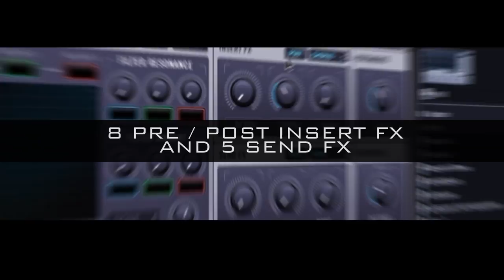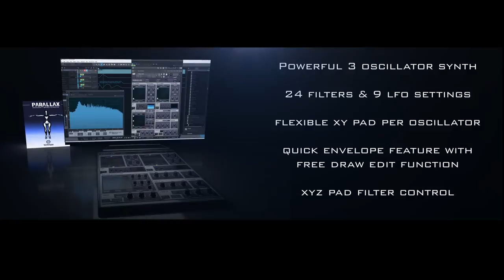Drumsound & Bassline Smith - Parallax Demo Trailer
Drumsound & Bassline Smith proudly presents “Parallax” a brand new and revolutionary bass engine for use with Native Instruments KONTAKT v5.7+ ( Not Kontakt Player )

OVERVIEW

Drumsound & Bassline Smith, one of the UK’s most successful Drum and Bass artists, have taken time out of their busy schedule to create, code and design, by hand, the first in a series of exciting Kontakt Instruments. Encapsulating all the knowledge, studio skills and dance music production experience that they have accrued over the last 20+ years this new venture is the next logical step for these prolific producers after making presets for Sugar Bytes, Waves & Loopmasters to name but a few.

Parallax is a 3 Oscillator beast of a synth that allows the user to create unlimited production ready bass noises, with ease, using either the samples provided or by importing the user‘s own wav’s by re-naming the stored samples. Once the samples have been chosen these then play in parallel with each main oscillator having its own XY pad ( a new feature in Kontakt v5.7) The main oscillators have 24 filters and 9 LFO settings each to utilise and to create movement in order to sculpt the sound all of which are fully automatable in your DAW.

As well as having most of the things you would expect with a high end synth Parallax also has it’s suprises. By cleverly utilising Kontakt’s Multi-Mode Versatile filter, meaning you can virtually have any filter type, along with a XYZ pad you have a really powerful and exciting filter at your fingertips but this is taken to the NEXT level with the QUICK ENVELOPE. This
recordable envelope allows the user to record 1 second worth of movement from the XYZ
pad and then, using the ENV EDIT button, it is possible to draw in your own filter shapes across XY&Z axis and then play that back using the PLAY button creating wild and exciting filter morphs. The suprises don’t stop there with the inclusion of 8 Insert fx and 5 Send fx.
Not only have these been hand picked by Drumsound & Bassline for their effectiveness in
creating fantastic character but they can also be placed in a Pre or Post position of the
Multi Mode Filter in the signal chain. This again gives the user a lot more control of the
character of their sound.

With 50 custom ready presets included in the package this synth is an exciting insight into Drumsound & Bassline Smith’s studio prowess.